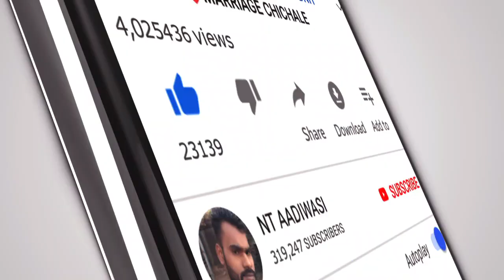PUBG RAME MARU ❤DIL GHABRAY!! YUWA STAR DJ AASTE AT VILLAGE BRAHMANWADI MARRIAGE